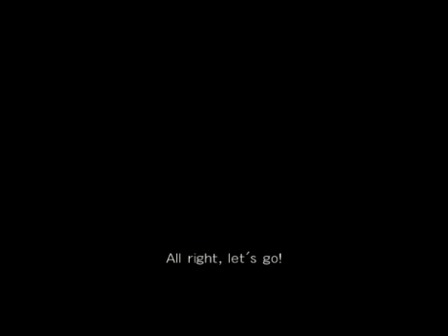DOA5LR HITOMI(Random) vs RIG(Me)